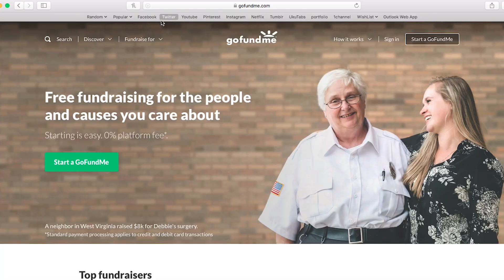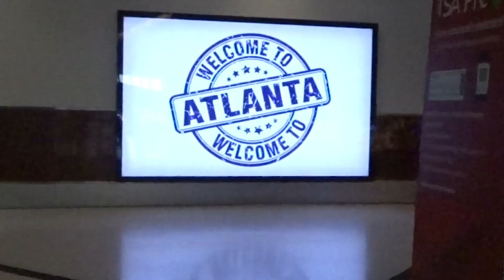DEVELOPING A PERSONAL BRAND IN CRE Real | Sabre [EP 92]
In this episode:
-SIDEBAR W/ SAM
-New office decorations
-Jay heads to Atlanta ICSC to speak on a panel

Thanks for checking out our Real Estate Vlog!